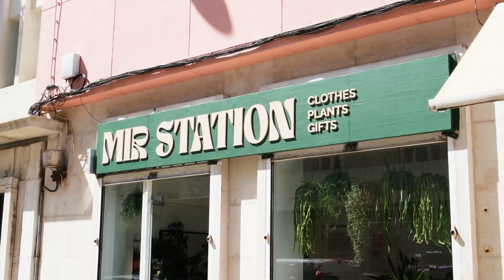Mir Station: a nova loja de Campo de Ourique é um jardim criado por um casal russo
A aventura começou quando Natalie Orlova e Alexey Polivanov se conheceram na Índia, em 2010. Ela tinha acabado de atingir a maioridade e queria viver uma aventura, enquanto ele estava cansado do seu trabalho e queria mudar de vida. O casal russo atravessou a fronteira a solo, mas regressaram casados.

Nos cinco anos em que viveram em Nova Deli idealizaram ainda um primeiro projeto, a Durpee Store. A marca de vestuário, que se tornou um sucesso na Rússia, é conhecida pelos básicos com cortes arrojados, com produção própria em Moscovo, onde a dupla costura toda a roupa.

Apesar da popularidade, o projeto teve de ficar em stand-by quando Natalie e Alexey se mudaram para Lisboa, em 2022. A situação política do país onde nasceram levou-os a apanhar um avião até Portugal, um destino pelo qual se apaixonaram na primeira vez que visitaram.